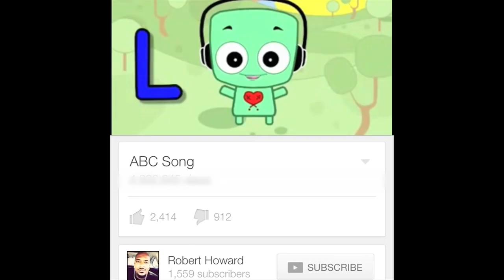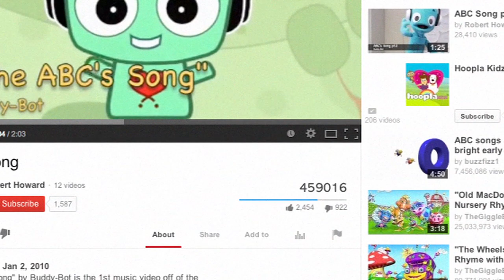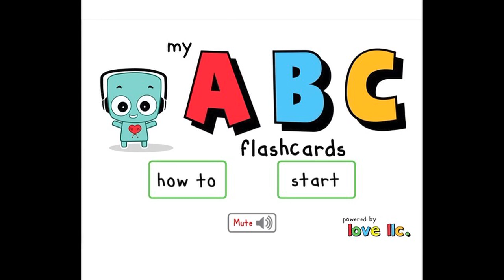Entrepreneureel ft. Robert Howard - Finding purpose through the music industry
Meet Robert Howard. Entrepreneur. Youth Advocate. Father.

After years of pursuing a successful career as a music producer, Robert was finally on his way. He snagged an executive assistant position with one the world's leading producing teams, created a talented team of artist, singers and producers, and they were working closely with top acts like Tank, Tyrese, Glenn Lewis, Jennifer Hudson and more.

However, in the course of twelve months his entire world was turned upside down. He separated from his production team, he lost his biggest supporter (his mother) to breast cancer and he was at the beginning stages of fatherhood. See how Robert turned his tragedy into triumph on this episode of Entrepreneureel.

Executive Producers: Tiara Williams, Alan Greenstein
Camera/ Editor: Josh Vanbuskirk